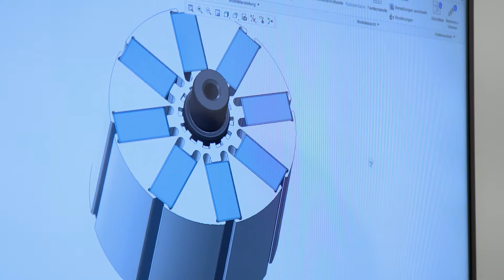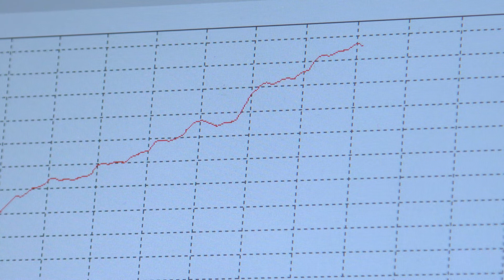IHK Hochschulpreis der Wirtschaft 2017 - David Weller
Der Hochschulpreis der Wirtschaft prämiert praxisorientierte Bachelor-, Master- und Diplomarbeiten sowie Dissertationen, die in Kooperation mit einem Unternehmen aus dem Bezirk der IHK Koblenz verfasst wurden. Die TomTom Pr Agentur portraitierte die diesjährigen Preisträger im Auftrag der IHK-Koblenz.